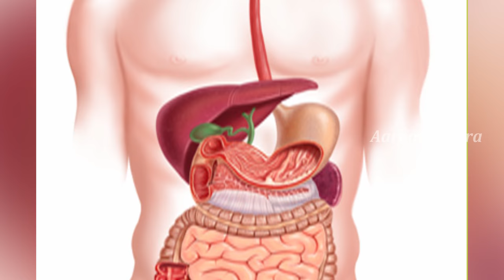సపోట పండు ఆరోగ్యరహస్యాలు తెలిస్తే ఆశ్చర్యపోవాల్సిందే | Health Benefits of sapota | Aarogya Sutra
Watch సపోట పండు ఆరోగ్యరహస్యాలు తెలిస్తే ఆశ్చర్యపోవాల్సిందే | Health Benefits of sapota on Aarogya Sutra